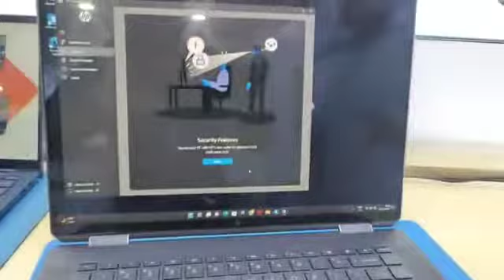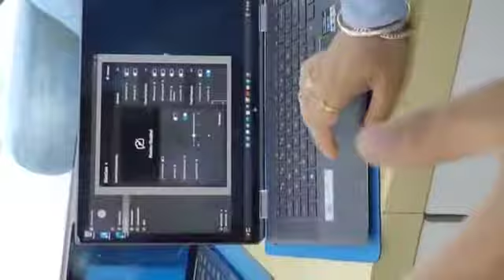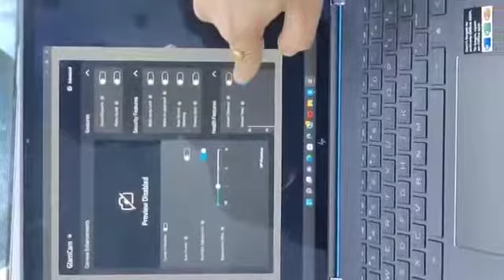HP Spectre- Well-being reminders.